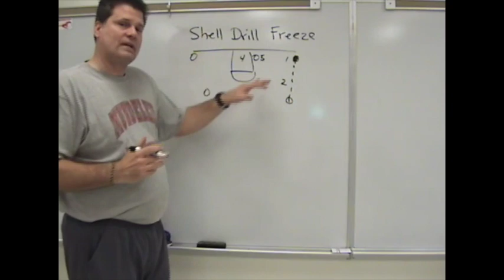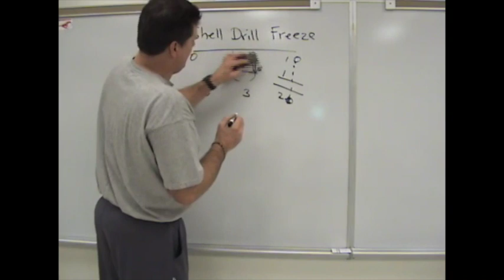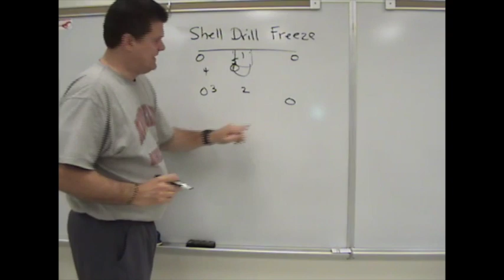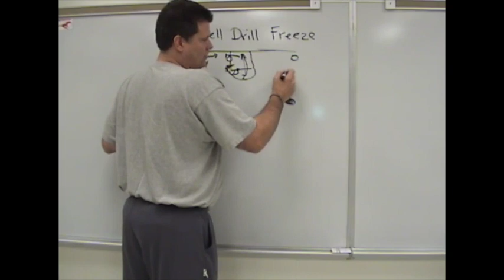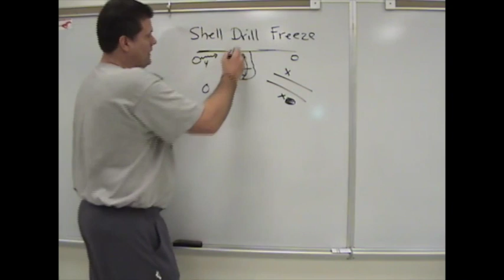Defense - Shell Drill Freeze